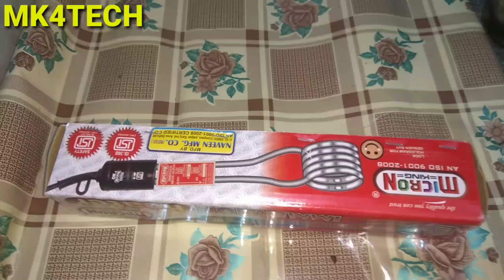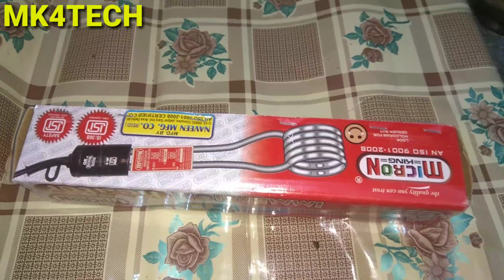water heater rod use | best water heater rod | how to make water heater rod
🎁Hi

hello dosto Aaj ki is video me aap logo ko ye bataya gya hai ki aap log kaun sa water heater use karein aur kaunsa kharidna chahhiye

1500 watt immersion rod
immersion rod repair
immersion rod cleaning
immersion rod power consumption
mk4tech